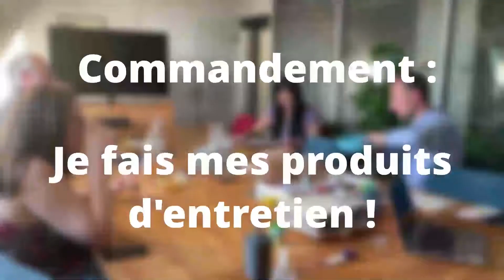Ma petite planète organise un atelier Ecofrugal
Envie de savoir à quoi ressemble un atelier Ecofrugal ? Découvrez l'atelier de Clément, co-fondateur de Ma Petite Planète .